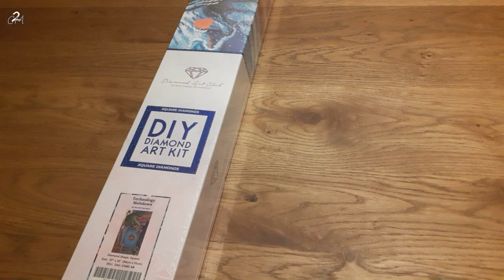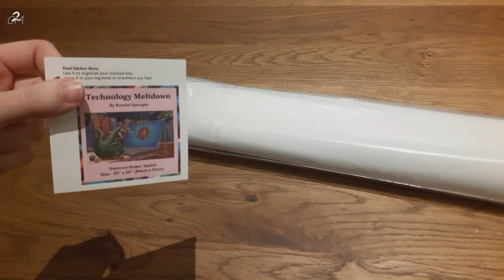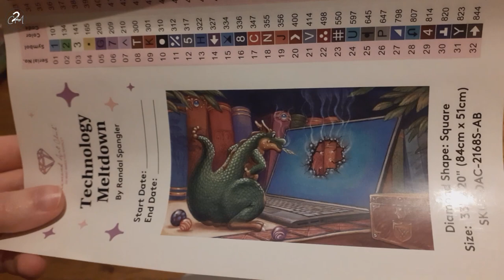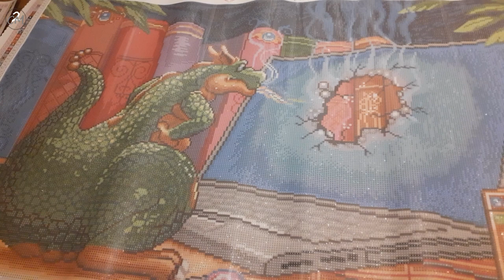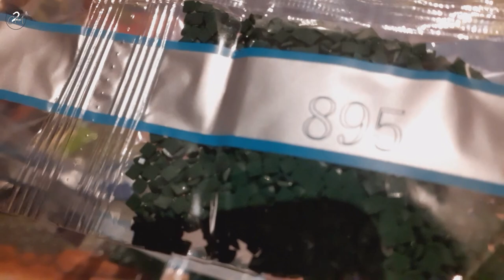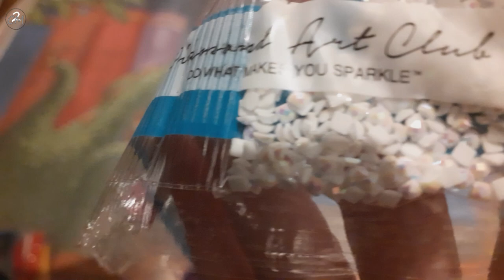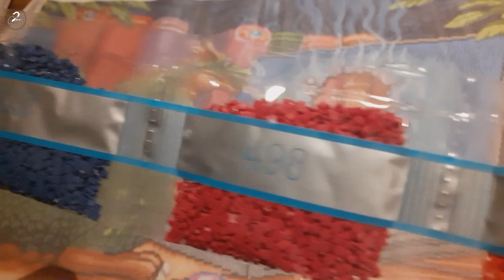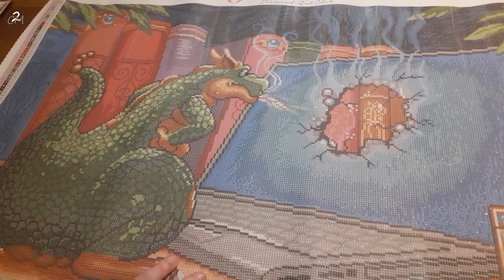Unboxing Technology Meltdown by Randal Spangler - Diamond Art Club